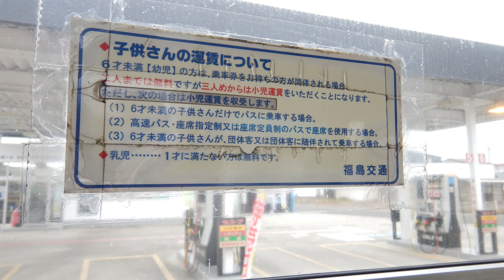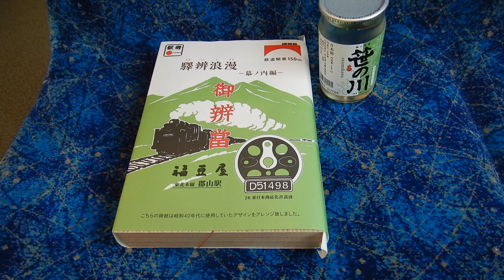【 4K UHD バス動画 】幕車 エアロスターM in 郡山市内 2022/11/15 東日本 気まぐれ バスの旅 福島交通 1B系統 郡山駅前 - 池ノ台 先回り コスモス循環 -郡山駅前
2022/11/15
福島交通 郡山
1B 系統
池ノ台 先回り コスモス循環
郡山駅前 → 静団地 → 郡山高校 → 福島放送前 → 郡山駅前

お菓子は ありませんが

前のバス動画 :
【 4K UHD バス動画 】
2022年12月 閉所 と 一部廃止
東日本 気まぐれ バスの旅
岩手県交通 雫石線
盛岡バスセンター → 盛岡駅前 →
雫石駅前 → 雫石営業所

会津バス 坂下営業所 と 管内 で 秋の 会津バス 動画

次のバス動画 :
2022/09/09 東日本 気まぐれ バスの旅
ニューしのつバス 江別月形線
江別駅前 → 新篠津村 → 月形駅前